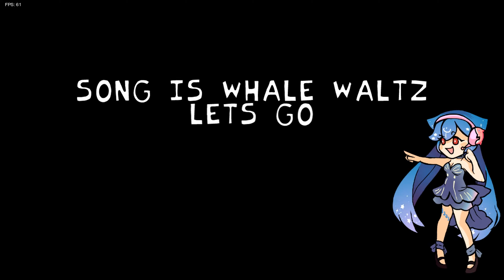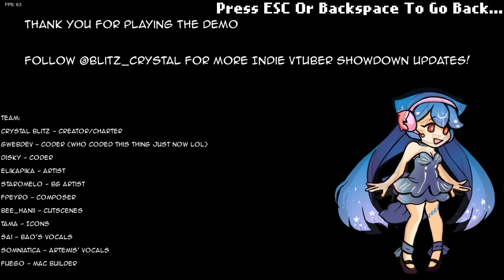Indie Vtuber Showdown demo. Новый мод fnf. Инди-Разборки витуберов.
Играю в новый мод фрайдей найт фанкин, пятничный флекс. Разборка витуберов.

Кристалл оказывается на вокальном конкурсе с другими витуберами, даже не зная, как петь!

Сможет ли он получить этот денежный приз в размере 1000000 долларов? Или хотя бы попытается.